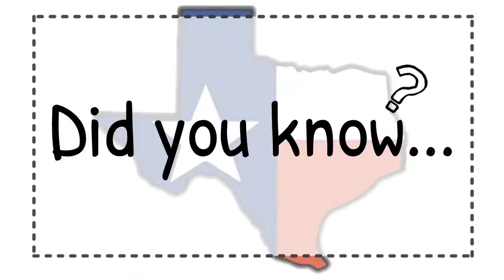TX PT Direct Access: HB29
House Bill 29 Proposed by S.R. Ina Minjarez to render physical therapists in Texas the permit to treat patients without a referral.